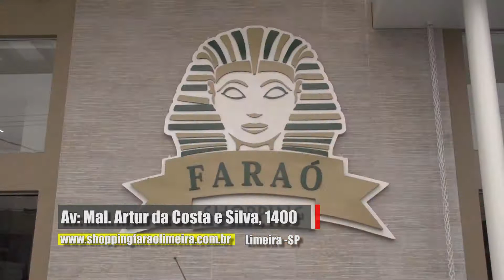Shopping Faraó 01 09 2018